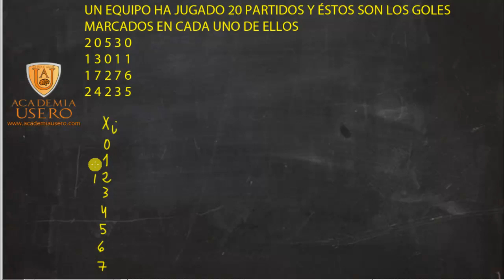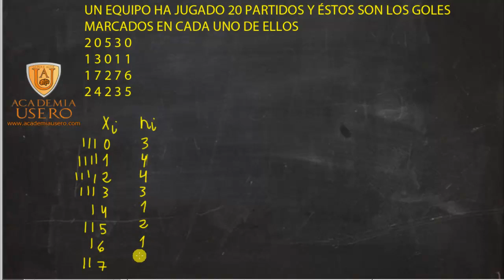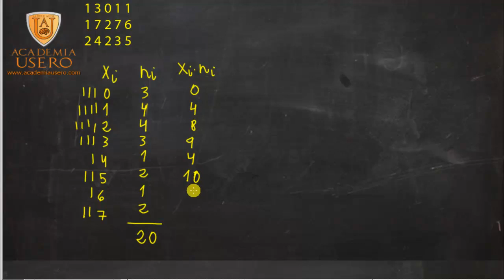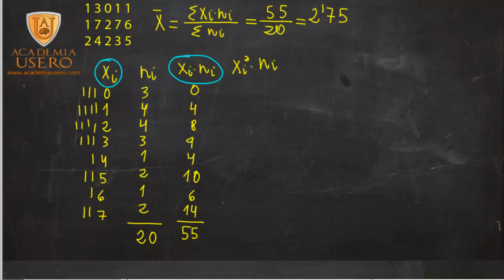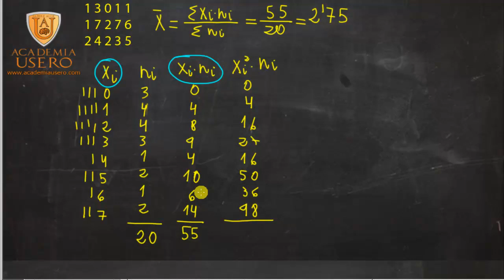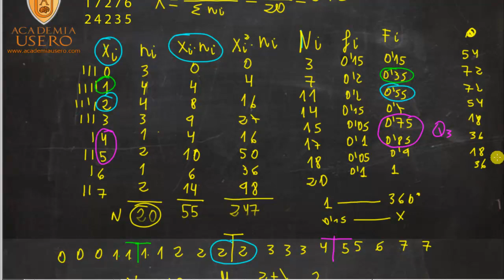Problemas resueltos estadistica Matematicas Estadística Academia Usero Estepona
Problemas resueltos estadistica Matematicas
Realizamos un problema de estadistica donde tenemos los goles que ha marcado un equipo de fútbol durante 20 partidos.
Calculamos la media, la varianza, la desviación típica, así como la mediana.